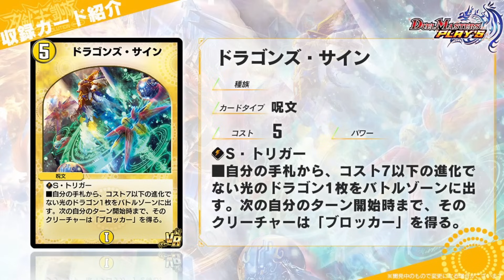【デュエプレ】【23弾】最強の呪文実装で新環境は天門がTier1か！？『音感の精霊龍 エメラルーダ』『ドラゴンズ・サイン』『蒼華の精霊龍 ラ・ローゼ・ブルエ』実装で天門が超絶強化！！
『ラッキーダーツ14連勝マスター』